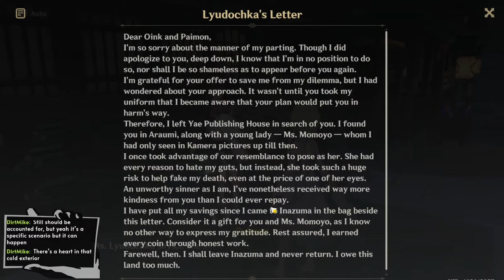A sneaky secret ninja quest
I like this quest.